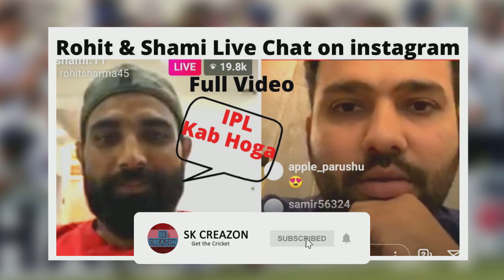Dhoni is the reason for Rohit's Sucess | Tamil cricket news | ROHIT KOHLI | csk, mi, rcb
Thought of committing suicide three times, Mohammed Shami tells Rohit Sharma
Dhoni is responsible for the development of Rohit Sharma - says Gambhir

IPL 2020 News : csk auction 2020 | ipl 2020 schedule | ipl 2020 team players | csk auction strategy | csk ipl auction | csk ipl squad 2020 | csk ipl squad | csk auction | csk squad 2020 | csk squad for ipl 2020 | csk auction 2020 | chennai super kings | ipl 2020 new players | latest ipl news tamil | ipl latest update 2020 | ipl tamil updates | tamil ipl news | ipl schedule 2020 | ipl tamil news | ipl news tamil | ipl news tamil 2020 | ipl 2020 auction | ipl 2020 csk team | ipl 2020 auction date | ipl auction news csk auction 2020 | ipl 2020 schedule | ipl 2020 team players | csk auction strategy | csk ipl auction | csk ipl squad 2020 | csk ipl squad | csk auction | csk squad 2020 | csk squad for ipl 2020 | csk auction 2020 | chennai super kings | ipl 2020 new players | latest ipl news tamil | ipl latest update 2020 | ipl tamil updates | tamil ipl news | ipl schedule 2020 | ipl tamil news | ipl news tamil | ipl news tamil 2020 | ipl 2020 auction | ipl 2020 csk team | ipl 2020 auction date | ipl auction news CSK IPL auction strategy | ipl auction 2020 |ipl 2020|chennai super kings ipl auction|ipl news tamil ipl 2020| all team released/retained players list|csk,mi,rcb,kkr,srh,rr,kxip,dc news|ipl news tamil ipl 2020|ipl transfer window:all transfer details |csk,mi,rcb,kkr,srh,rr,kxip,dc news|ipl news tamil ipl 2020 |ipl latest news | happy news for csk fans |csk,mi,rcb,kkr,srh,rr,kxip,dc news|ipl news tamil